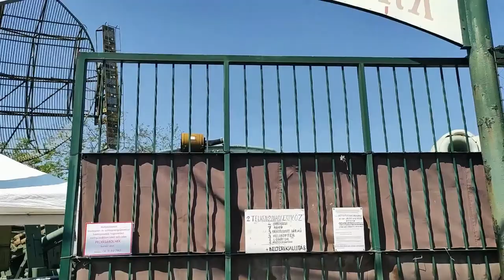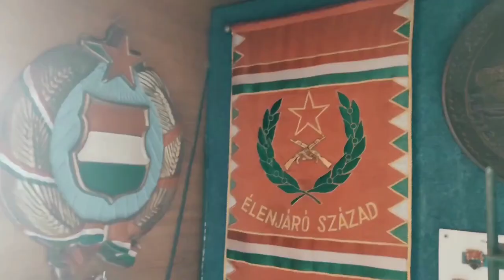Szeged, Hungría: visita al Szegedi Hadipark, el parque militar de la ciudad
Viajar siempre tiene estos momentos agradables de encontrar lugares que poco están reseñados en una bella ciudad como Szeged, la tercera de Hungría.
Las formaciones militares y los cuarteles siempre han estado presentes en Szeged desde la época de María Teresa I de Austria, pero hoy, no hay ninguna formación militar en funcionamiento en Szeged. Y este es el motivo por el cual aparece este Parque Militar, creado para que los habitantes de Szeged y los turistas aprecien un poco de esa vida militar de tiempos pasados.
En la exhibición se pueden ver varios vehículos blindados, helicópteros y armas. Armamento de todo tipo, en el que se destacan: el helicóptero de combate MI-24D, tanque T-55, cañón autopropulsado 2SZ1. Además de uniformes del pasado inmediato, que lo trasladan al visitante a las épocas de la guerra fría.

El objetivo de Szegedi Hadipark (Parque Militar de Szeged) es ofrecer una exposición en la  que los niños jueguen, los jóvenes amplíen sus conocimientos y los mayores se pongan un poco nostálgicos al conocer los extintos equipos de la defensa nacional que han sido retirados por el inevitable paso del tiempo.